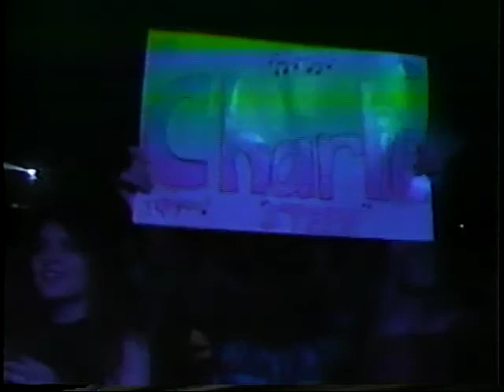Pop Music Group Linear on TV show Youth Quake 1990's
Boy Band members Charlie Pennachio, Wyatt Pauley, Joey Restivo.